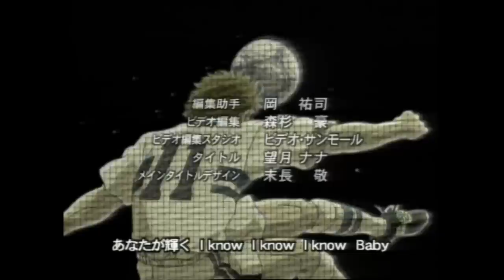Olive et Tom - Le retour - Episode 8 - La maladie de Julian